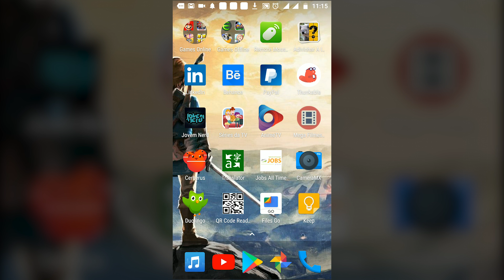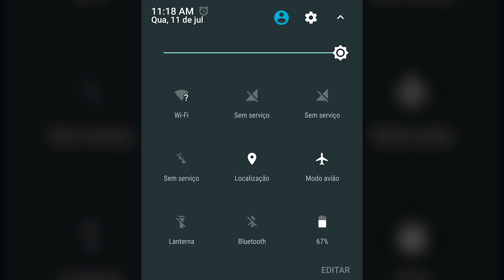Como REMOVER as PROPAGANDAS dos JOGOS de Celular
aprenda como você pode jogar seus jogos de celular sem ser interrompido por propagandas, podendo assim remover os anúncios de vídeos dos jogos.